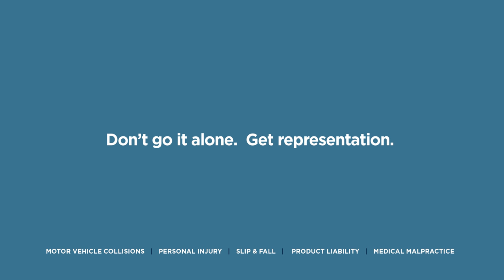Acheson Law Representation Ad